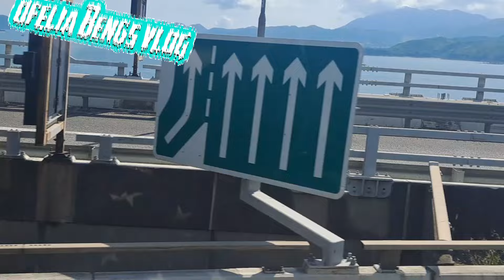ROAD TRIP TO TIN SUI WAI NEW TERRITORY